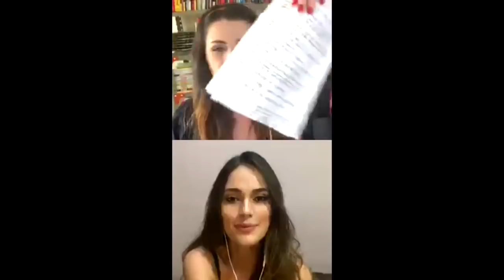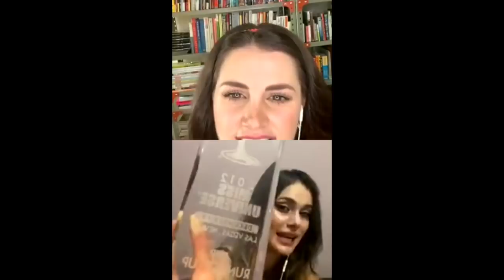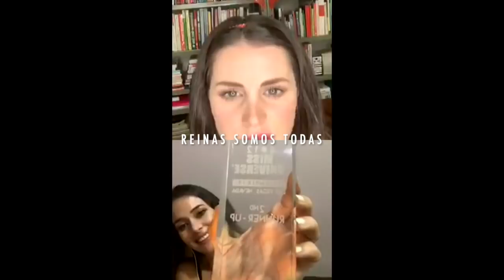Irene Esser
Reinas Somos Todas
Charla con Karin Ontiveros
Miss Venezuela 2012
2nd runner up Miss Universe 2012